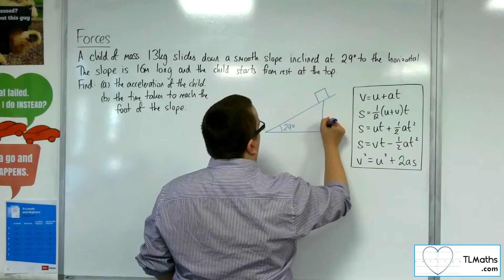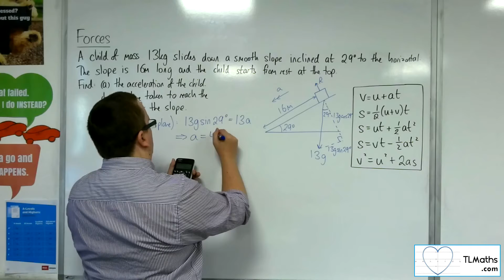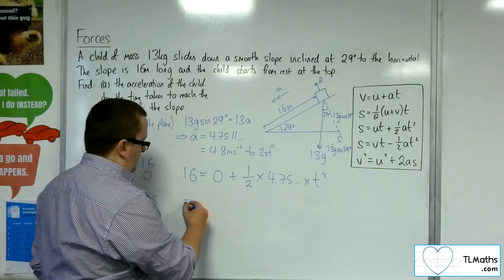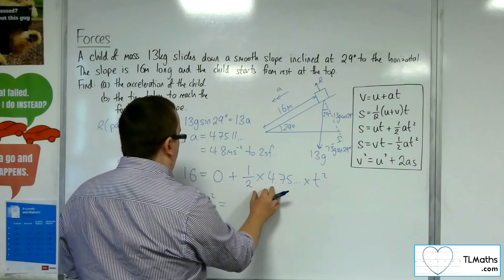A-Level Maths: R4-15 Forces: Smooth Inclined Plane Example 3